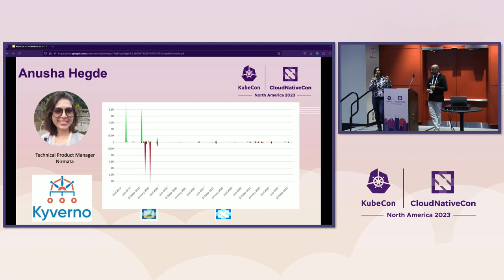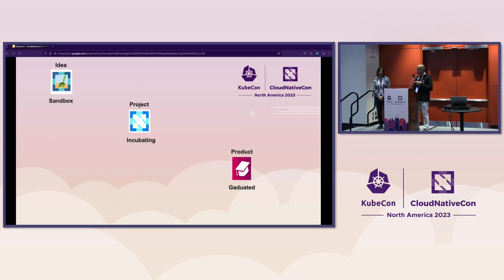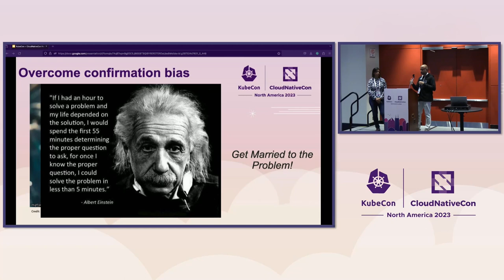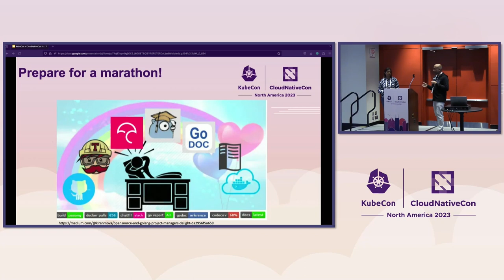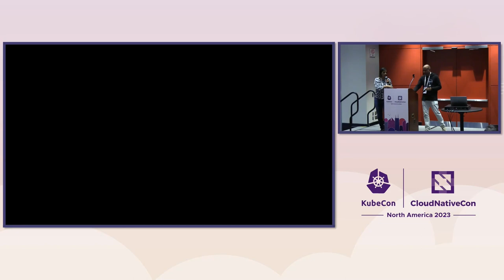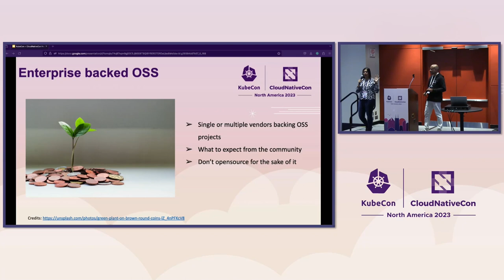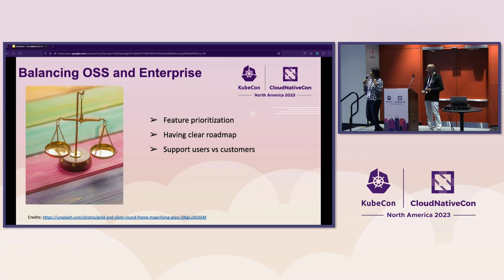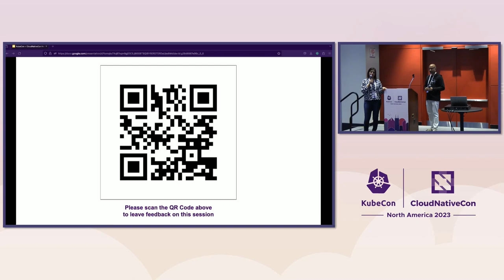Code, Chaos, and Cash: (Mis)Adventures in Open-Source Wonderland - Anusha Hegde & Kiran Mova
Code, Chaos, and Cash: (Mis)Adventures in Open-Source Wonderland - Anusha Hegde, Nirmata & Kiran Mova, VMware

Every year, more than 30 projects are added to the CNCF, yet a tiny percentage of these have been able to graduate (10 since 2020). Building a sustainable community is easier said than done. Maintainers face challenges in gaining support from their employers; and startups, on the other hand, struggle to get continued support from investors. Justifiably, everybody is looking for ways to maximize revenue from their open-source investments. In this talk, the speakers will share their experiences of building cloud-native communities, startup (mis)adventures, and monetising with CNCF projects. Learn from Kiran what it takes to build projects like OpenEBS and LitmusChaos, and anecdotes from his startup venture - sustaining through acquisitions and economic downturns. Anusha will shed light on the intricacies of startups that offer enterprise versions of open-source projects (e.g., Kyverno) - the pricing game, the wild race to hit the market, pivoting product strategies, and much more!